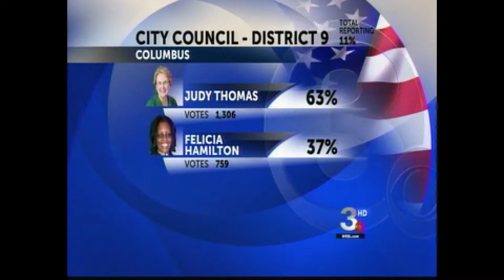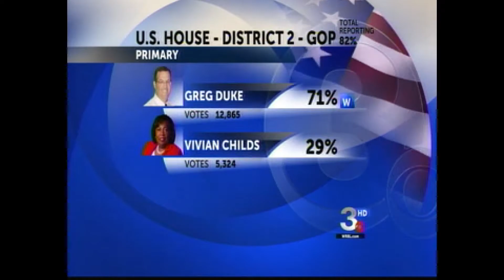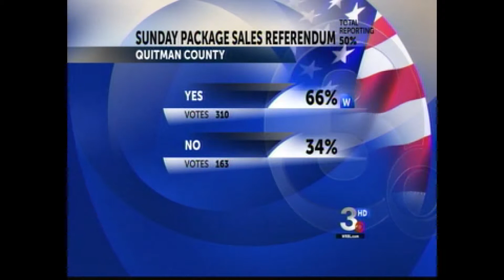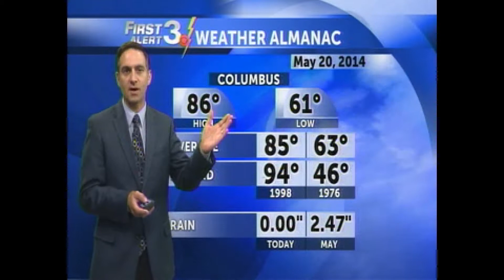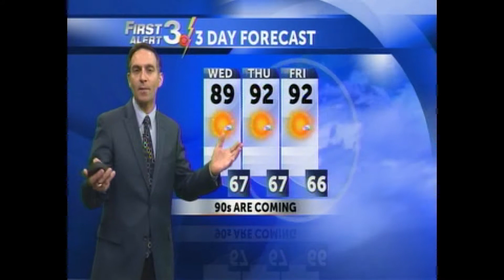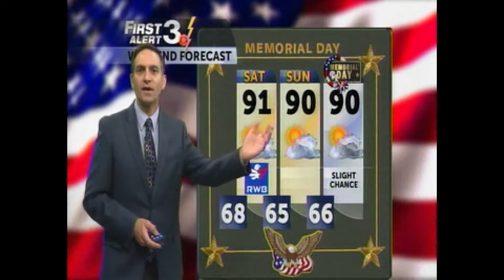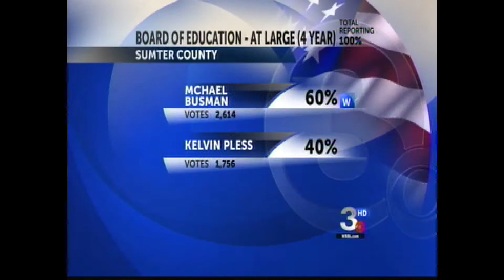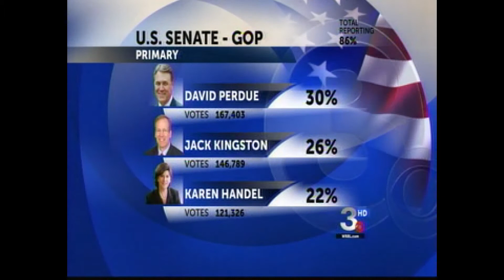DTB-IV_Mayoral Election_Outstanding Evening Newscast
Election results show from May 21, 2014